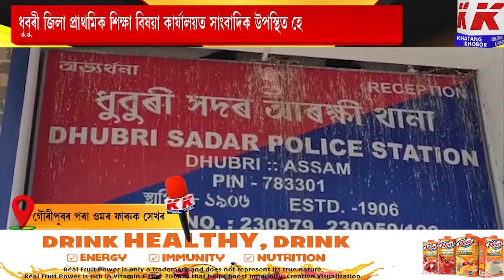ধুবুৰী জিলা প্ৰাথমিক শিক্ষা বিষয়া ৰাতুল কুমাৰ দাসৰ গুণ্ডাৰাজ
ধুবুৰী জিলা প্ৰাথমিক শিক্ষা বিষয়া ৰাতুল কুমাৰ দাসৰ গুণ্ডাৰাজ। ধুবুৰীৰ কৰ্তব্যৰত সাংবাদিকক দাবী ধমকি দি প্ৰাণ নাশৰ ভাবুকি। বাতৰি সংগ্ৰহৰ বাবে যোৱা সাংবাদিকৰ দলক ৰাজহুৱা স্থানত অভদ্ৰ আচৰণ